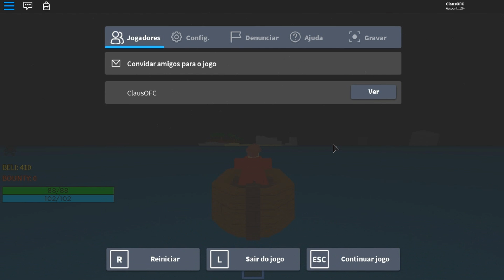NINGUÉM MAIS JOGA ESSE JOGO DE ONE PIECE NO ROBLOX...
♦Meu canal de comentário

♦EU SOU O CLAUS MAS VOCÊ TAMBÉM PODE ME CHAMAR DE SENSEI !